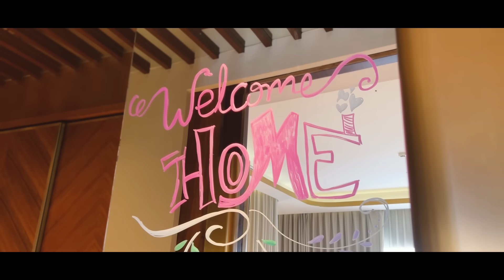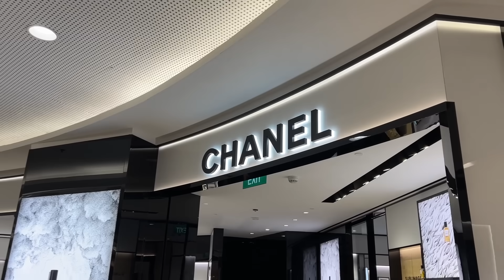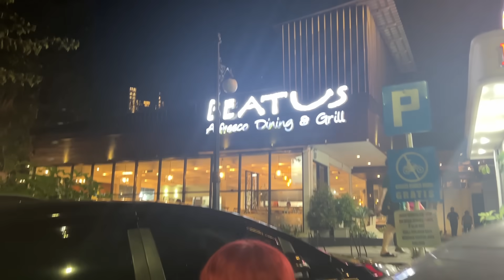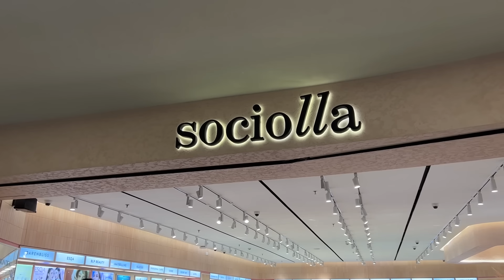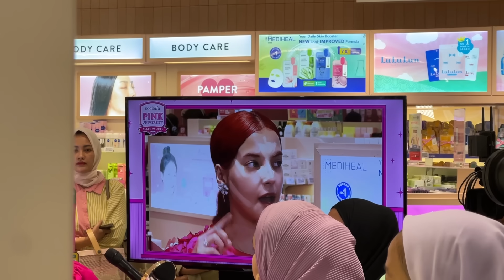ROADSHOW KEDUA AKU KE SURABAYA SAMBIL TREATMENT DI CHANEL 😍😍